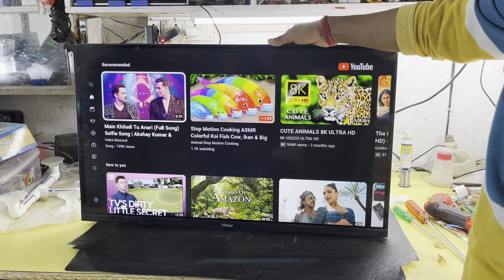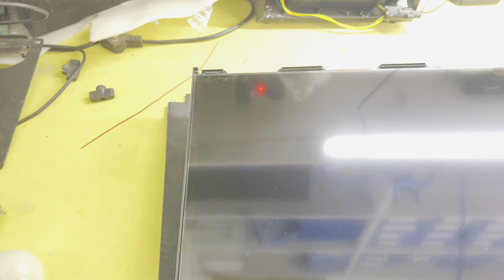How to open Borderless panel from Frameless LED TV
About The Video: In this video I’ll show you how to open frameless tv panel and borderless tv panel. If you are an electronics technician or if you want to become an electronics technician then watch this video till the end to know the borderless and frameless panel opening technique.